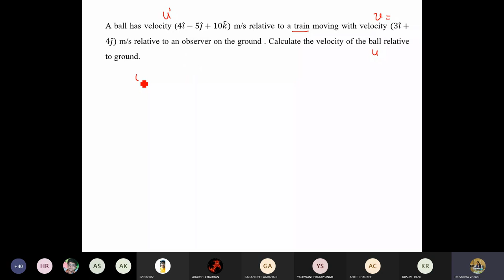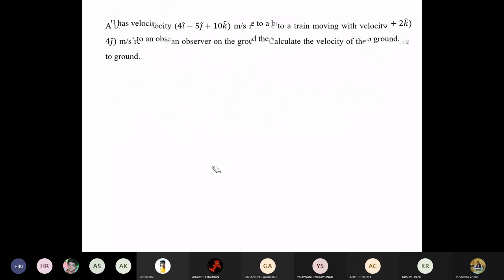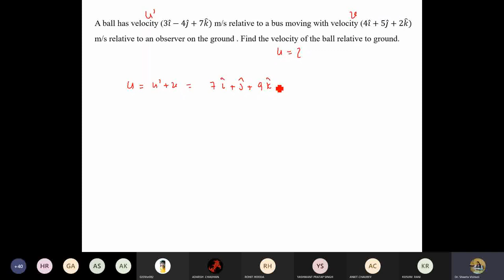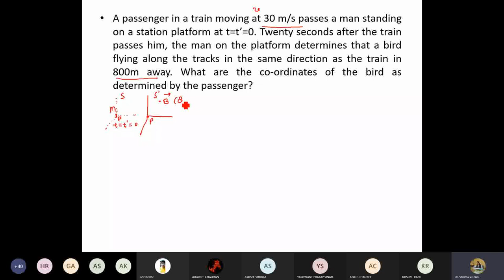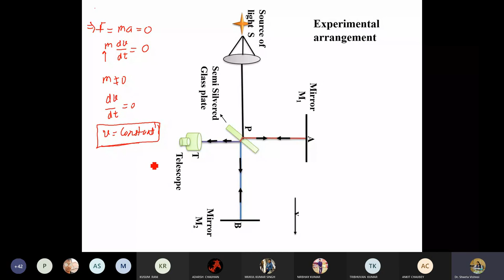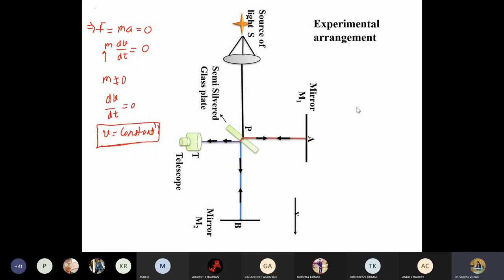Relativistic Mechanics Galilean Transformation